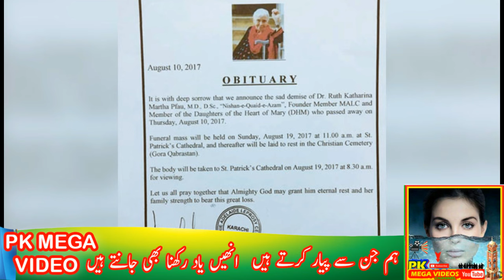DR RUTH PFAO BIOGRAPHY | STORY | ANNIVERSARY | GERMANY| PAKISTAN | ڈاکٹر رتھ فاو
Ruth Katherina Martha Pfau, FCM (BORN 9 September 1929, Death 10 August 2017) was a German–Pakistani Catholic Christian religious sister and physician who was a member of the "Society of the Daughters of the Heart of Mary". She emigrated from Germany in 1961 and devoted more than 55 years of her life to fighting leprosy in Pakistan. Pfau was honoured with the Hilal-i-Pakistan-, Hilal-i-Imtiaz-, Nishan-i-Quaid-i-Azam-, and the Sitara-i-Quaid-i-Azam awards.

1
2
BY
RAMBO MOTIVATION
3
NCS
4
NCS